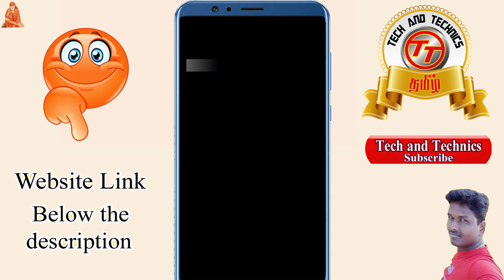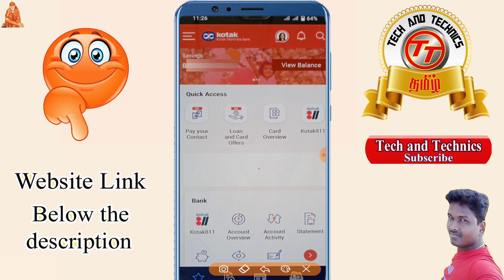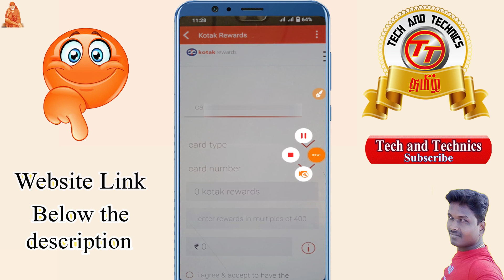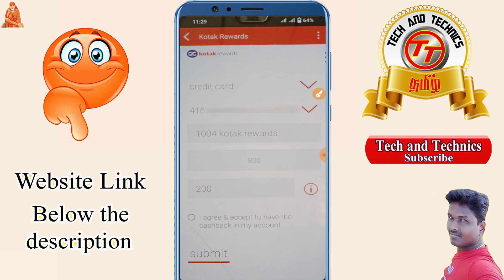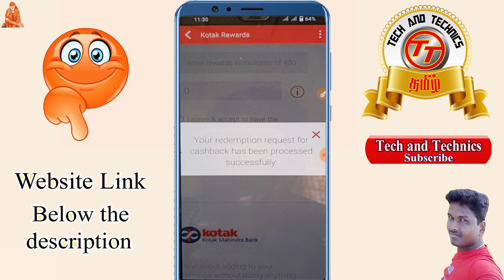How to Redeem Kotak bank credit card Rewards poins in Online details in Tamil @Tech and Technics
Best Credit card Apply
Kotak League  credit card Apply

                                              PF Helpline                          ✔